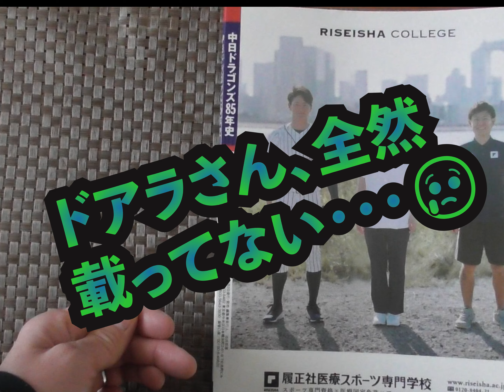【まもなく球春到来！】３年ぶりに沖縄プロ野球キャンプ見学に参戦します！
３年ぶりの沖縄プロ野球キャンプ参戦となります。
今、手持ちのマスコット動画が全然無いので、沖縄でドアラさん
たくさん撮って来たいと思います。
ドアラさんyoutuberさんとお近づきになれるかもと期待😁
つば九郎さんやスターマンにも会えますように！